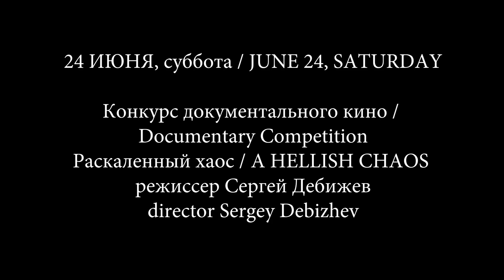Пресс-конференция Раскаленный хаос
Конкурс документального кино / Documentary Competition

Раскаленный хаос / A HELLISH CHAOS

режиссер Сергей Дебижев

director Sergey Debizhev